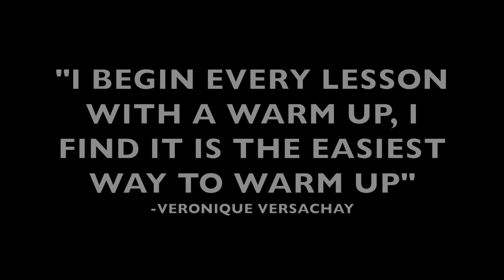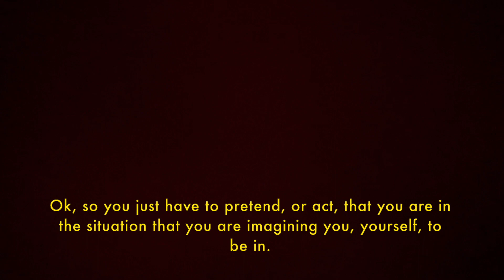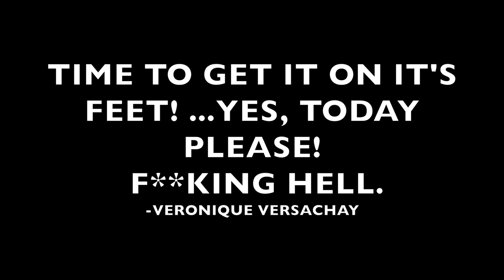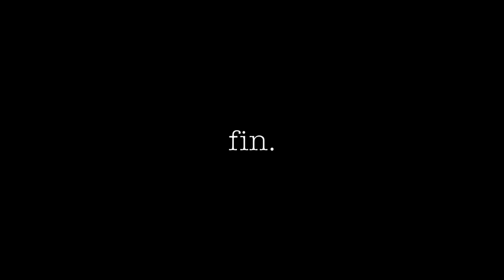HOW TO: Keep Learning!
Even when you're so so so good, and your drama teacher from A-Levels was like "yeah, you could make a career of this", it's good to keep sharpening your tool (in this case, the 'tool' is me).

I was so lucky to get some studio time booked with Veronique, tbh it was expensive but as she said 'you have to spend money to make money and making money is what famous people do'.

Created by moi (French for 'me', sorry for being chic!)
Veronique Versachay: Eliot Salt
Camera: Alice Hoskyns & Robyn Wilson